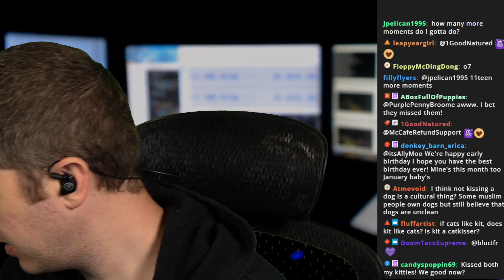[Ep. 1310] Making Scammers Angry - Part 1